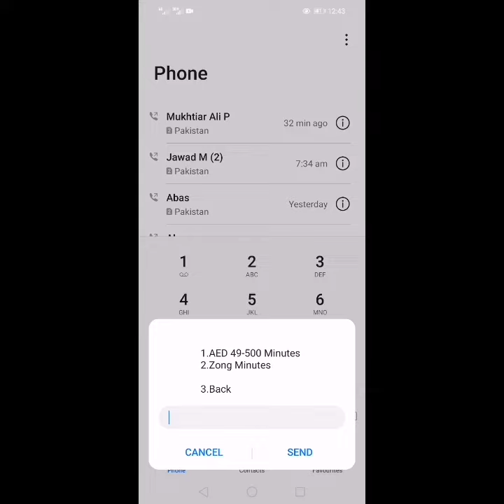du 11 fils call offer for Pakistan |du package for pakistan call